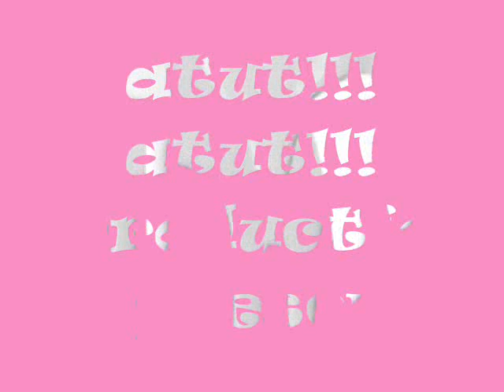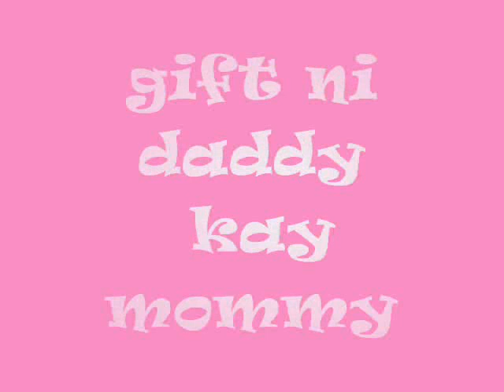showtime @ abs-cbn mommy and daddy anniversary